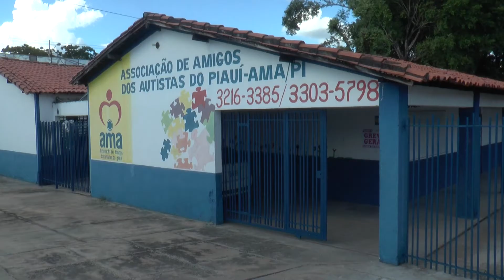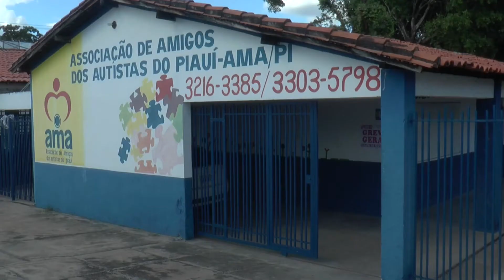Lei determina que estabelecimento priorizem atendimento a autistas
Já está em vigor a lei que determina que estabelecimentos públicos e privados de Teresina insiram nas placas de atendimento prioritário o símbolo mundial do espectro autista.. O símbolo garante a autistas e seus acompanhamentos o mesmo benefício já concedido a idosos e gestantes. Quem desobedecer a lei pode sofrer sanções que vão de multa do alvará de funcionamento.